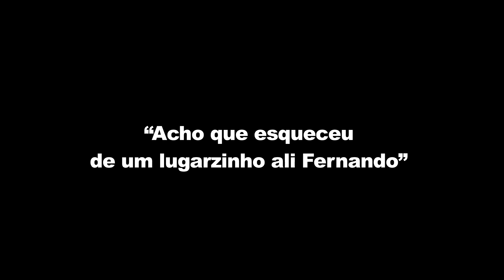DICAS PARA O VERÃO 2016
DICAS PARA O VERÃO 2016 ! Fique de olho nas calorias que vocês ingere. Vamos ensinar de forma simples e pratica a descobrir as calorias nos produtos.

EntraNessaPorra.com é um canal de Fernando Muylaert com vídeos divertidos. Toda semana temos reportágens, o nosso programa gastrônomico o Muylocozinha e muito mais.

snap : NudesMuyloco
canal : EntraNessaporra.com